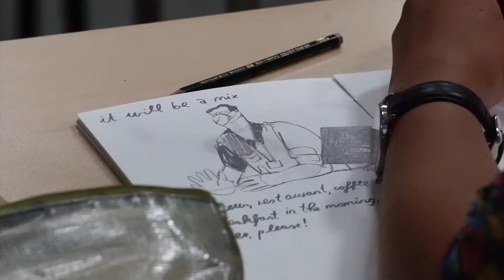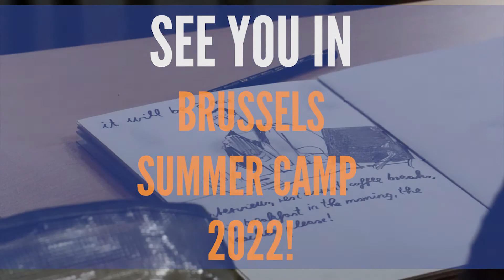SUMMER CAMP - COMIC ART EUROPE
Here is Comic Art Europe's first Summer Camp. Organised by Escola Joso, 20 students came to Barcelona for 5 days, during which they met professionals authors and illustrators, they learned how to developed their portfolio, and where able to improve their understanding of the european comics industry.

The second Summer Camp will be organised by Brussels Comics Center. The staff will be welcoming new students in July!

Applications will be closed on December 15th, 23h59 CET.